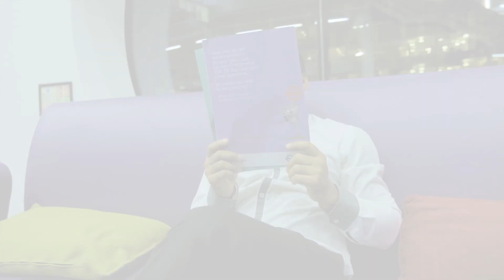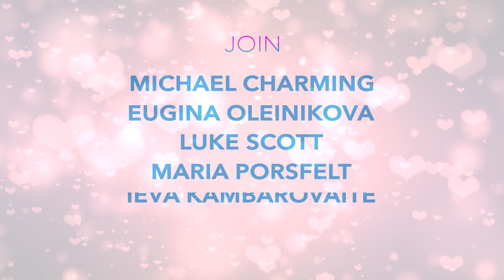Better Relationship Better Sex Workshop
We believe that we men desire lot of physical pleasure, connection and intimacy with our partner but there are times no matter what we do, inspite of our best efforts and intention, our relationship suffers, sex becomes non-existent and communication begins to shut down.
In this workshop, we will be giving skills, tools and techniques that will enable men to have  have better relationship, better sex and more intimacy with the partner.